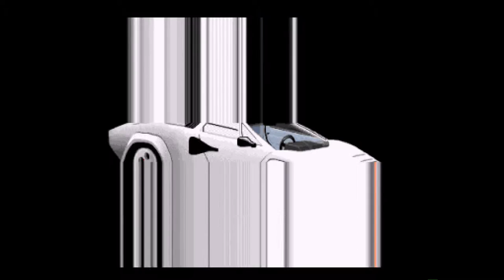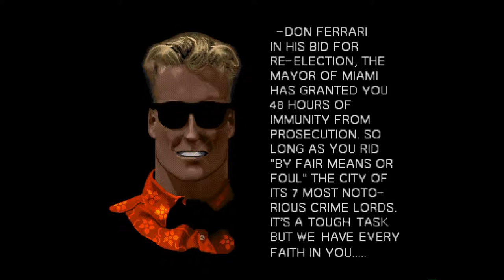Amiga 500 - Miami Chase (Menu Intro)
Miami Chase -  Jimmy Fredriksson
Team 17